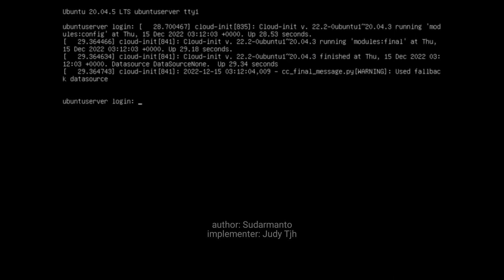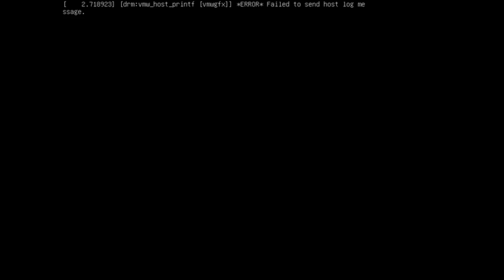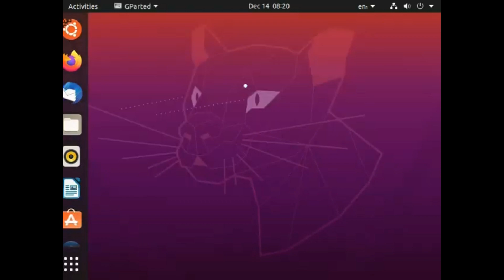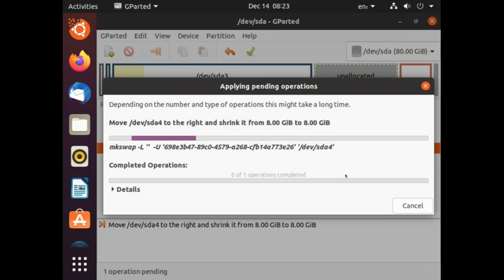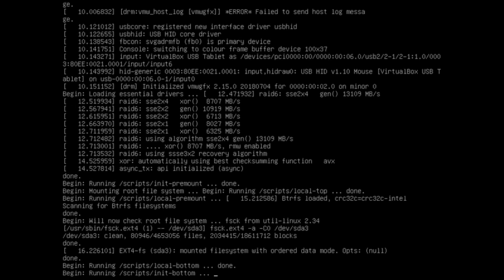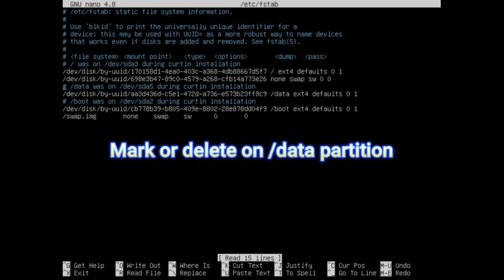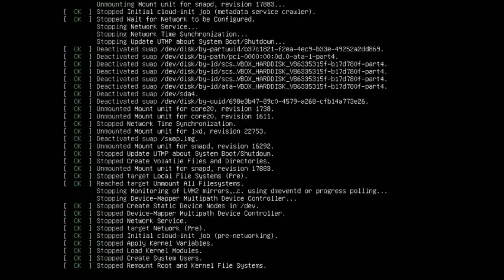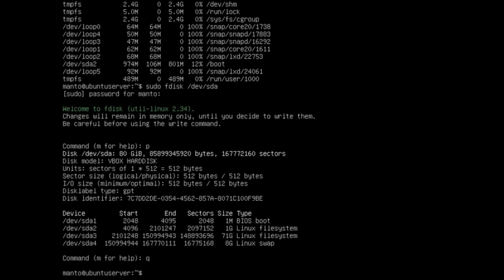Creating and formatting partitions in Ubuntu Server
What is an Ubuntu Server used for?

Ubuntu Server is a server operating system, developed by Canonical and open source programmers around the world, that works with nearly any hardware or virtualization platform. It can serve up websites, file shares, and containers, as well as expand your company offerings with an incredible cloud presence.
Ubuntu Server is a part of the larger set of Ubuntu products and operating system developed by Canonical Ltd. Ubuntu server is a specific addition that differs a little bit from Ubuntu desktop, in order to facilitate installation on servers.

Techopedia Explains Ubuntu Server
Ubuntu tools, which are open-source software, are alternatives to various types of licensed products. The word "Ubuntu" comes from a South African term for togetherness and sharing.
Some of the differences with Ubuntu Server include the replacement of a graphical user interface with a character-based interface for installation, as well as other changes to the interface. These can be customized by the user. The system is compatible with many different platforms like Microsoft Hyper-V and VMware ESX server.

Ubuntu Server can be an easy and convenient way to set up a simple home network. One other feature of Ubuntu Server is the ability to assign "super user" tasks to make it easier to administer the network, where using the original edition can be more challenging or labor intensive.